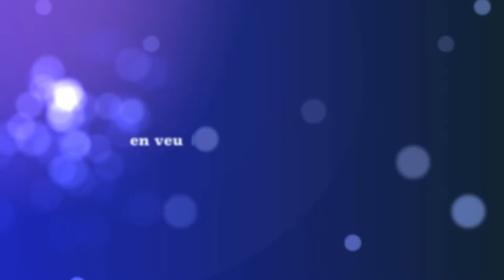Arxiu De Pensament, Paraula i Obra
L'Aula de Poesia de Barcelona i el Districte d'Horta-Guinardó organitzen des de 2002 el cicle poètic "De Pensament, Paraula i Obra" a la Biblioteca Guinardó-Mercè Rodoreda.
La filosofia del cicle és difondre la poesia en totes les seves manifestacions entre els nostres visitants, i aportar un segell de marca i qualitat que identifiqui la poesia amb la biblioteca. Sempre des d'una actitud oberta i curiosa, hem convidat poetes d'arreu, d'aquí i d'allà, independentment de la seva nacionalitat, llengua, estil poètic o èxit editorial.